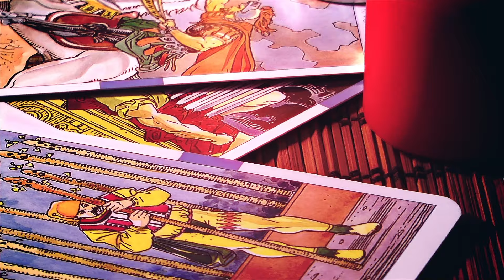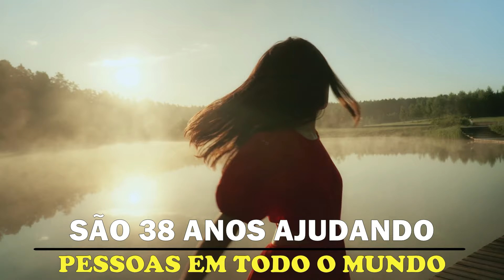Você Precisa Saber, Tarot, Consultas, Magias, Rituais, Maçonaria, Goetia, Mago Anael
Orientação Espiritual, Tarô, Consultas,Magias e Rituais Fortes!

Orientador Espiritual, Mago, Professor de Tarot,
Goétia de Salomão, Kabbalah, Escritor, Cabalista e Reikiano✔
Link livros do Autor Mago Anael (Ariêh Shlomo Akiva)✔

ATENÇÃO ! CRÉDITO DOS AUDIOS UTILIZADOS NO VÍDEO
AUTOR - Scott Buckley
MÚSICAS - Red - 'Growing Up' -
Esta faixa foi apoiada por generosos Patreons: Harith Alshuwaykh, Marina Dragun, HR Ferreira, Adhi Hargo, Claire Nicholls, Postandfly, Aswar Rahman e Stephane Thomas. Obrigado! Quer mostrar seu apoio à minha biblioteca de música Creative Commons?
'Growing Up' é um solo de piano simples, atencioso e íntimo, usando trigêmeos para avançar suavemente. Você pode baixar 'Growing Up' da minha biblioteca

CURSO DE GOETIA COMPLETO , LANÇAMENTO MAGO ANAEL
LINK PARA ADQUIRIR O CURSO EM PREÇO PROMOCIONAL

NO CANAL DO MAGO !

amarração amorosa, magia para amor, afastar rivais, desfazer macumba, desfazer trabalhos espirituais, trazer amor de volta, abertura de caminhos,magia forte, goetia para o amor, recuperar casamento, recuperar namorado, afastar rivais do casamento.